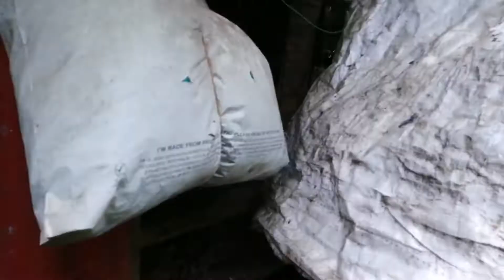Paglilipat sa mga alagang pato na nasa likod bahay(bakit kailangan gawin)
Ang video natin ngayon ay tungkol sa preparasyon ng paglilipatan sa mga alaga natin nating pato na nasa likod ng bahay.Natukoy din dito ang dahilan kung bakit kailangan na silang ilipat. Ipinakita rin dito ang ginawang paglilinis ng isang  pen, yung dating kulungan ng mga manok na abandonado na para dito illagay ang mga pato habang sinasanay sila na nakalapag sa lupa bago isama sa ibang mga alaga natin dito sa garden na gumagala sa mas maluwang na parte ng lote. Kasama rin dito sa video ang paggawa ng organic fertilizer o natural na pataba para sa mga tanim na gulay,happy viewing👋🖐️